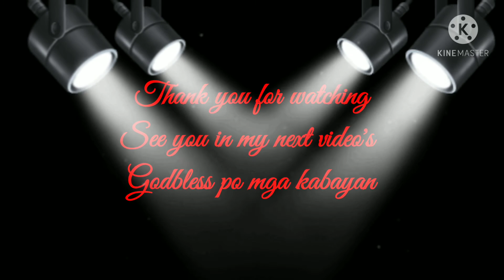The Cherrie F.Escobero Story//Macau ofw worker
All about in my YouTube Channel
Building YouTube friends honest Legit and trusted,Dayness Olegario vlog//Happy Wife//Happy Life